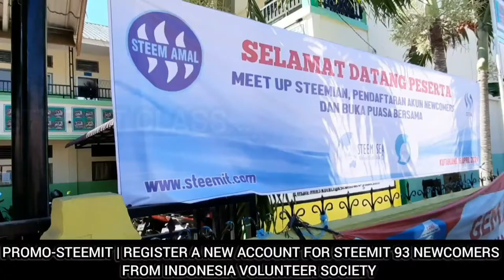STEEMIT CLASS | MENULIS DIHARGAI DUIT, CARA BERGABUNG DI STEEMIT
Sebagai promo-steem
Kelas Steemit memandu bergabungnya pendatang baru
Menulis diberikan penghargaannya dengan dolar dan bisa di tarik ke rekening milik pribadi yang punya akun steemit @ZaraBarawas
Nonton juga video berikut ini:
HAJI & UMROH
71 Video Haji mulai dari Peta sekeliling Masjidil Haram buat jamaah haji seluruh dunia Umat Islam Seluruh Dunia; Rindu Shalat di Depan Ka'bah; Melihat Keliling Muzdalifa; Ramainya Jamaah Haji; Jamaah Haji Berjalan Dari Maktab Menuju Tempat Pelemparan Jumrah; Jamaah haji aceh langsung menyaksikan proses pembayaran Dam yaitu pemotongan kambing dlokasi penyembeliannya untuk haji tamatu; Umroh sunah ambil miqat ke Tanhim Cuma Keluarkan 6 Riyald saja naik bus dari terminal yang dekat Masjidil Haram dan Liputan seputar haji
ULAMA ACEH
23 Video Ulama Aceh Abu Paloh Gadeng, Abu Abdul Manan, Abu Kuta Krueng, Abu Alue Angen Lhok Nibong, Abati Blang Jron

117 Video Gampong Online sebagai media pembelajaran mulai dari Keberhasilan kegiatan unit usaha yang sukses dengan keuntungan yang dapat meningkatkan pendapatan rumah tangga juga menambah Pendapatan Asli Gampong (PAG) dari desa lain yang dapat di contoh oleh desa tetangga nya, tempat belanja ilmu pengetahuan usaha-usaha yang sukses dan Pelaksanaan kegiatan Dana Desa serta Kegiatan Peningkatan Kapasitas manfaat dari Dana Desa bagi masyarakat
4 Video STEEMIT
25 Video MADU ASLI
MAKANAN LEZAT
52 Video Wisata kuliner yang menu makanan nya yang enak-enak
DESA DIGITAL
59 Video Desa Digital sebagai tempat kumpulan video peluang emas bisnis di desa dan sebagai media pembelajaran yang menayangkan salah satu kegiatan sukses yang dapat di contoh oleh gampong lainnya di setiap Kecamatan Kabupaten Aceh Utara Provinsi Aceh Mari Mengerakkan Perekonomian Perdesaan Banyak potensi yang dapat dimanfaatkan dengan dukungan dana dari Dana Desa Kegiatan ekonomi dilakukan disesuaikan dengan potensi dan tipologi masing-masing desa Mudah-mudahan desa menjadi desa maju Badan Usaha Milik Desa banyak unit kegiatan yang dapat dikelola dengan baik tentu dengan memperhatikan prosfek usaha yang akan
PENDAMPING DESA
16 Video Rekrutmen Pendamping Desa Verifikasi dan Kualifikasi Pendamping Desa Tahun 2020 Liputan Pendamping Desa dalam mengawal implementasi Undang Undang nomor 6 tahun 2014 tentang Desa Penguatan Kapasitas kepada Pendamping Desa Bekerja purnawaktu sesuai permintaan dan kebutuhan Gampong
22 Video Rekrutmen Pendamping Lokal Desa Verifikasi dan Kualifikasi Pendamping Lokal Desa Tahun 2020 Liputan Pendamping Lokal Desa dalam mengawal implementasi Undang Undang nomor 6 tahun 2014 tentang Desa Penguatan Kapasitas kepada Pendamping Desa Bekerja purnawaktu sesuai permintaan dan kebutuhan Gampong

DUNIA BINATANG
24 Video Penangkaran Landak jumlah yang banyak; Burung beo lucu tiru suara orang bicara; Burung elang suara panjang; Burung Love Bird; Lucu Kucing Anggora; Kolam ikan yang isi nya kura-kira dan ikan alligator